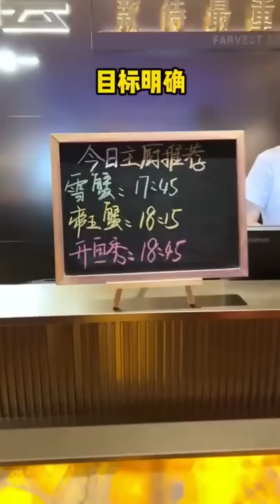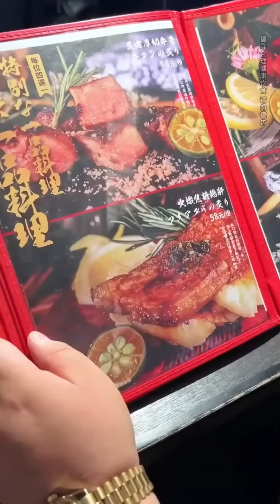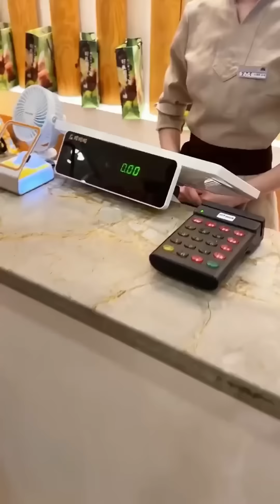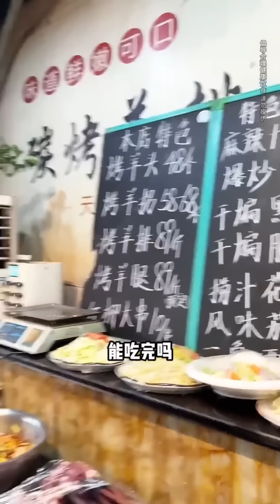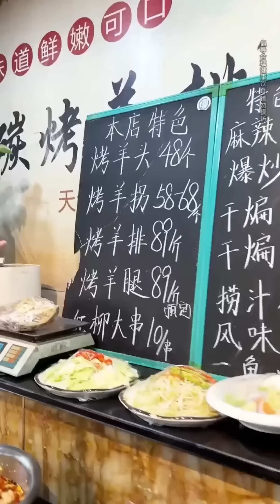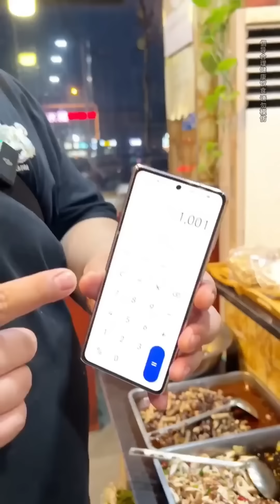【大胃王挑戰】挑戰吃559元一位的廣州海鮮自助！鮭魚沾滿醬汁鮮嫩爆汁，帝王蟹肉質軟嫩好吃到停不下來｜ Food Challenge【櫻木花胖】